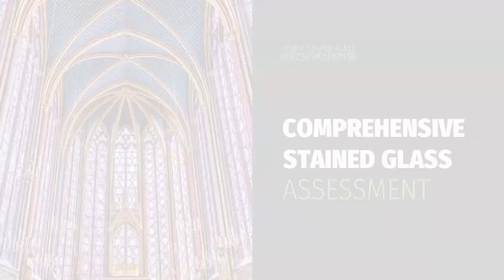Church Stained Glass Restoration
Learn more about our comprehensive church stained glass restoration services available for throughout the nation. Schedule your free consultation today!